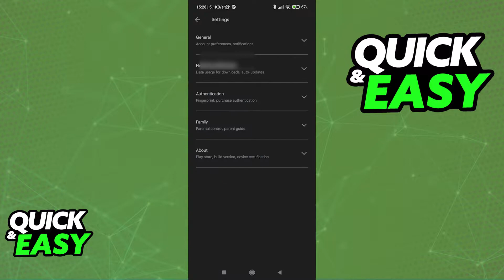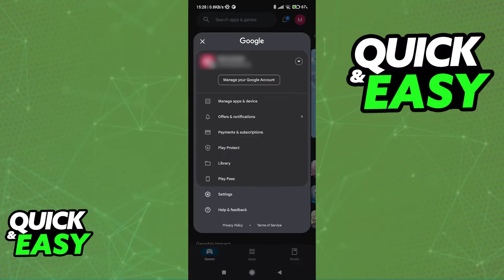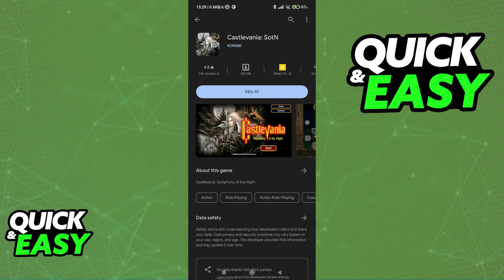How To Setup Google Play Store to Make Purchases 2025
Welcome to the video: How To Setup Google Play Store to Make Purchases

In this video I will solve your doubts about how to setup google play store to make purchases, and whether or not it is possible to do this.

I hope I have helped you with the video!